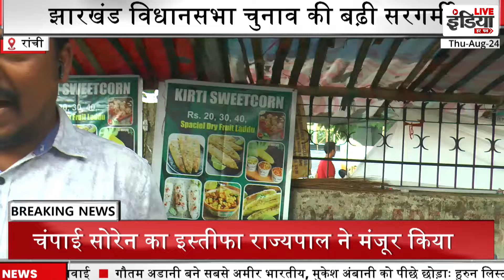Chunavi Dangal में देखिये जयराम महतो की दहाड़ और चंपाई के बीजेपी में जाने पर क्या बोली जनता ?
Live India Har Pal About :
Live India Har Pal  के  video और हमारे चैनल की तमाम खबरों को देखने के लिये आप सभी का धनयवाद... हमारी कोशिश है की हम हर एक बड़ी खबरों को आप तक पहुचाये... ताकि आप खबरों से जुड़ सके... खबरों की बारिकियों को समझ सके... और अपना प्यार और आशिर्वाद हमारे  चैनल पर बनाये रखे...